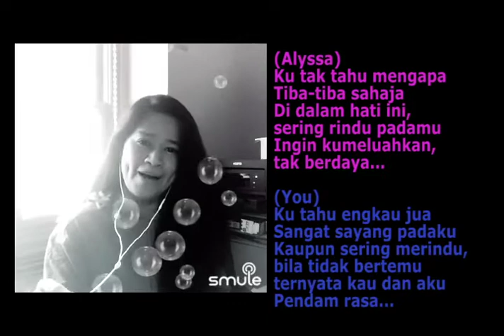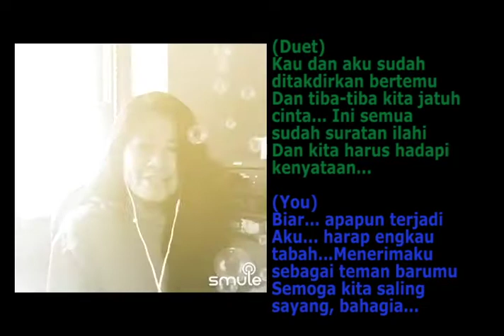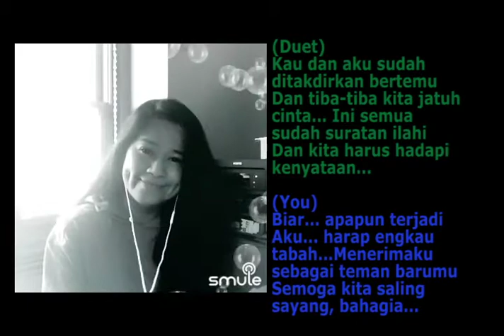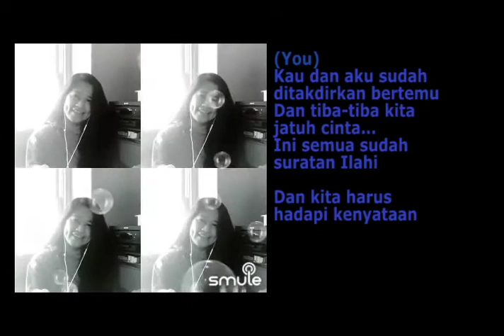Kita Ditakdirkan Jatuh Cinta Karaoke (2019)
Kita ditakdirkan jatuh cinta, lagu popular Ameng Spring,
Di nyanyikan versi cover duet bersama Alyssa melalui app smule.

Let me know if you have any songs that you want me to sing for karaoke duet.

Muah Muah!

Love,
Alyssa